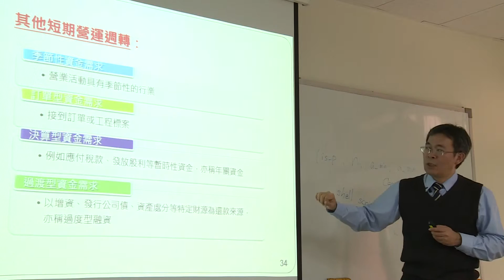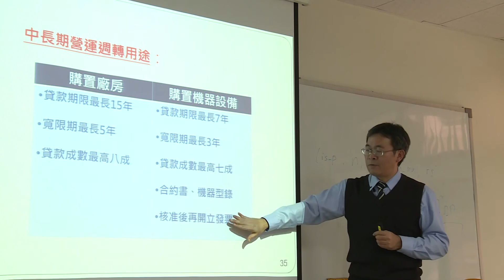銀行融資技巧與如何善用政府資源 林志名 11